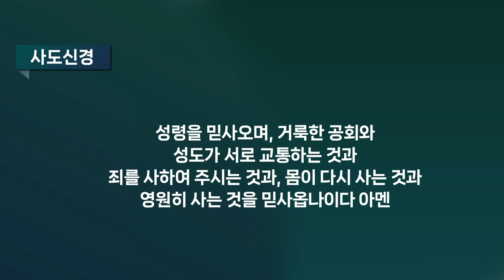서울홍성교회 | 주일 2부 | 예배 찬양 | 에벤에셀 찬양팀 | 24.02.11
서울홍성교회

■ 새벽기도회
 ○ 월,화,수,목,금,일 오전 5시 30분
■ 주일예배
 ○ 1부 오전 7시 │ 2부 오전 9시 │ 3부 오전 11시 │ 젊은이 예배 오후 2시 │ 5부 오후예배 오후 2시
■ 수요예배
 ○ 수요일 오전 10시 30분 │ 수요일 오후 7시 30분
■ 금요 복음과 성령 집회
 ○ 금요일 오후 8시

CCLI Streaming License(CSPL) #14935#서울홍성교회금요복음과성령집회